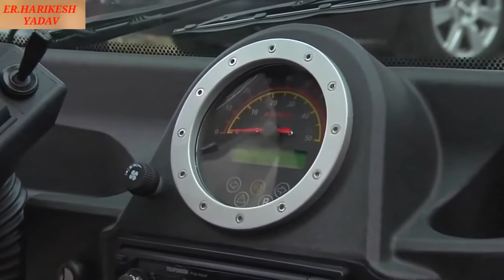biro amazing micro vehicles, amazing vehicles,micro cars,ev cars india,electric cars 2020 in india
In this video you will see biro amazing micro vehicles, amazing vehicles,micro cars,ev cars india,electric cars 2020 in india.

VIDEO CREDIT:-
Biro
The electric personal computer.Fast and practical,in traffic and beyond.Biro makes around the city easy.Its compact dimensions allow you to breeze you way through the busy city traffic quicklyand flexibility.Stay dry and warm on rainy days,drive with the doors off in the summer.

We are geared towards bringing you the newest in technology, creative and innovation products,inventions,gadgets,and machines that will amaze you.We hope you enjoy the innovative, creative and amazing products we features on our channel.

electric cars 2020 india
mini cars in india
micro cars
mini cars 2020
mini cars in usa
ev india
fomm one mini car
ev cars india
fomm electric car
micro mobility future
personal transportation vehicle
Personal transportation
Personal transportation gadgets
Personal transportation vehicle
Personal transportation 2020
Personal transportation on Amazon
Personal transportation inventions
Personal transportation device
Personal transportation machines
Personal transportation options
mini electric car
mini electric car in india
M1 mini electric car
electric car
electric car for kids
electric car conversion
electric car engine
3d printed car
3d cars
3d printed electric cars